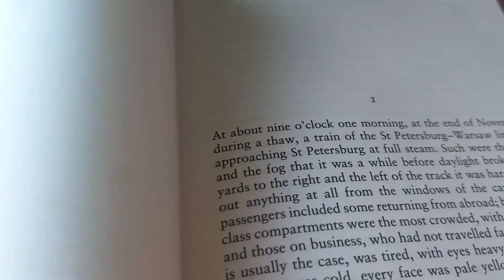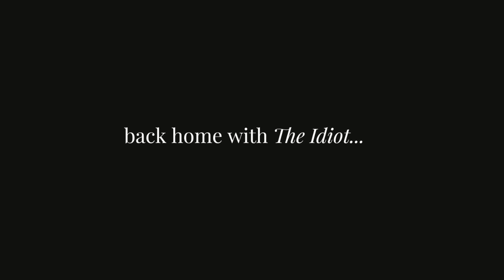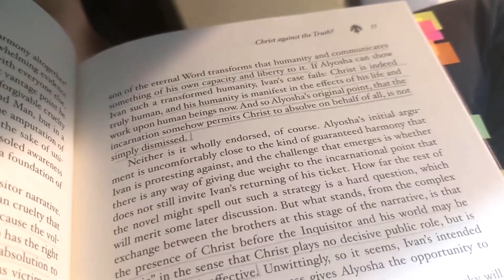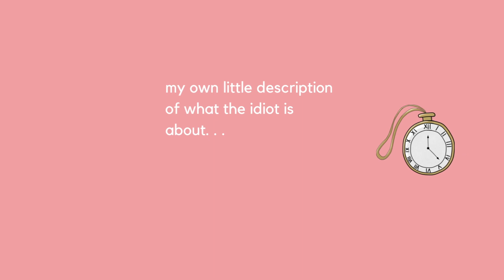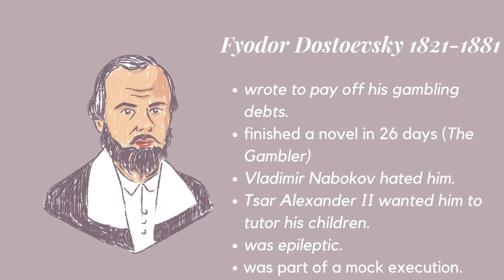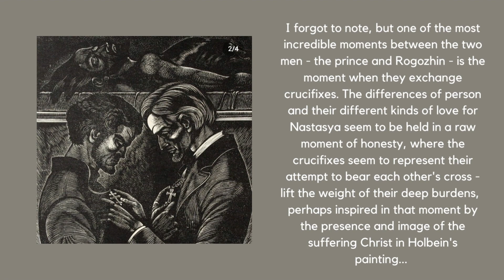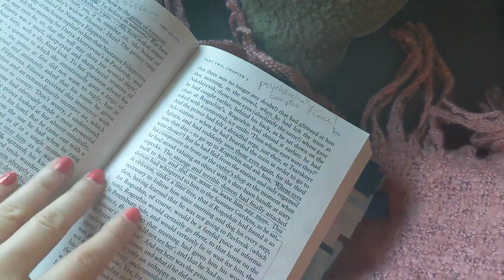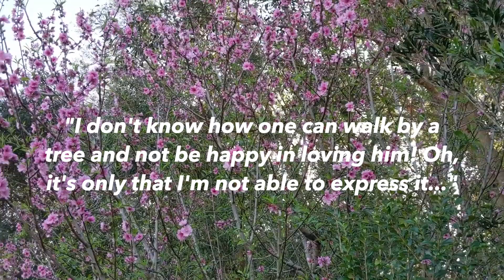a dostoevsky reading vlog (the Idiot) | spring edition...📚🌸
In this reading vlog, I show you my last 100 or so pages of reading The Idiot by Fyodor Dostoevsky, as well as take you along with me on an afternoon walk where I meet some old friends, go on a trip to a boutique, and spend time by the water. I then sit down and chat with you, more in depth, about my thoughts on Dostoevsky's novel :)

Hello and welcome to fullness of joy @joychalaby !
On this channel, I share videos on books, writing, and my adventures as I explore literature, art and faith - and all that is good, beautiful and true. Thanks for joining me on this journey!

Fly Faster Chicken by Alexander Nakarada |

🎵 Playlist Title : Before Sunrise, Walk on the Dream (Travel)
🎵 Artist : viodio

1812 Overture (by Tchaikosvky) by Tchaikovsky